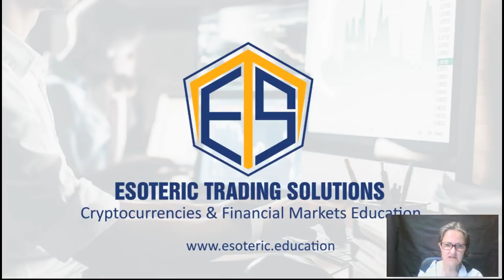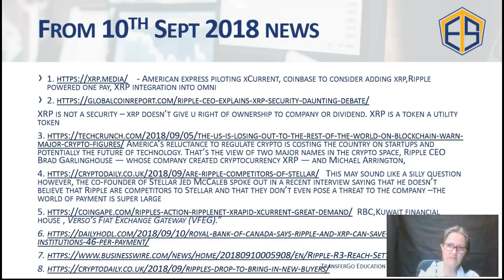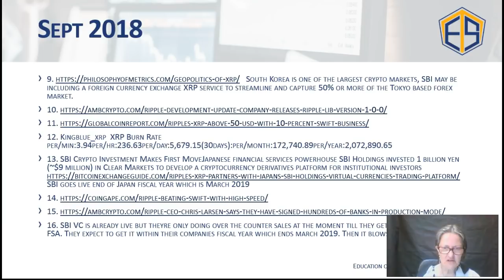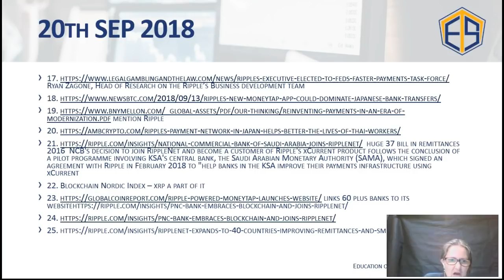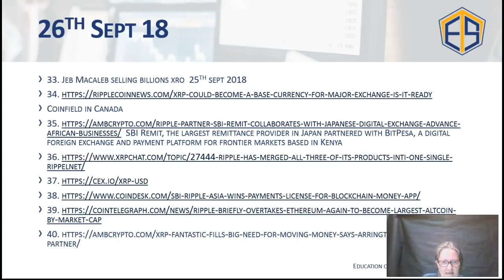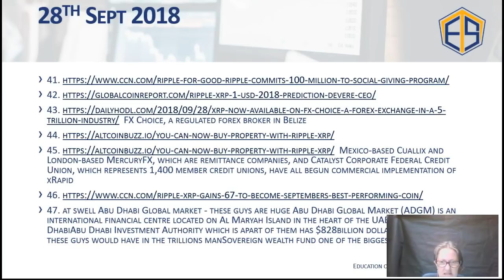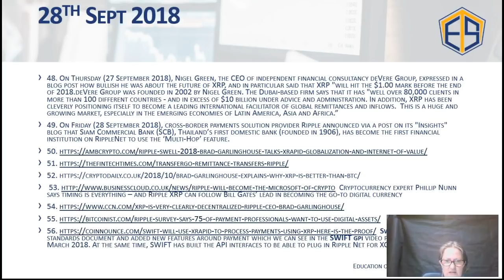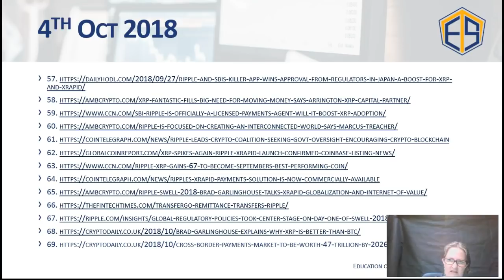Ripple XRP News recap from 10th Sept to 4th Oct 18